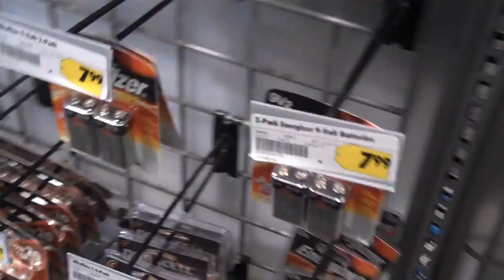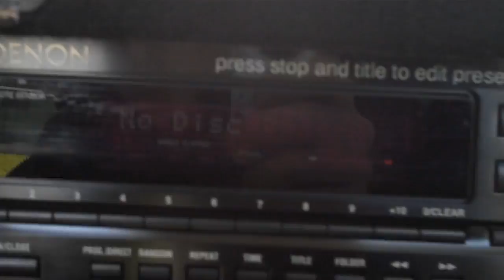[119] A&W - 2010-09-12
We had an interesting situation for the show today, and A&W afterwards.